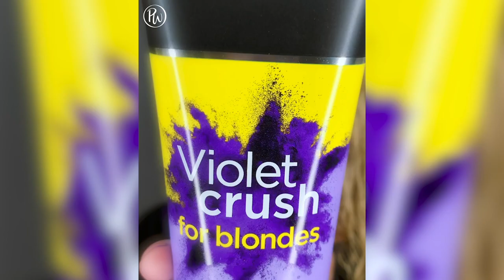Brass to Blonde in Two Simple Steps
Hair gone a little brassy? Get it back to blonde in two simple steps with @johnfriedaus Violet Crush for Blondes purple shampoo and conditioner. Tip: Let the shampoo sit for two to three minutes for the ultimate bombshell blonde shade. Watch @styledose in the video above to see exactly how it's done.